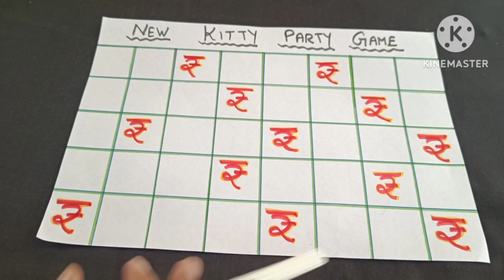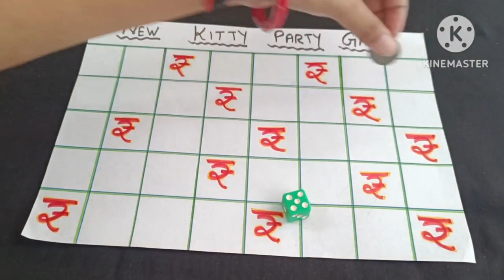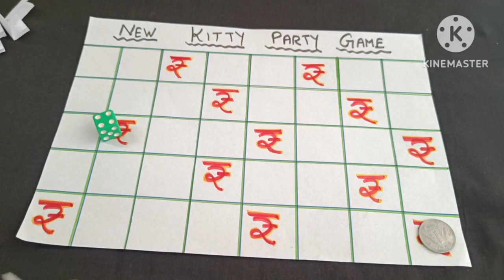मज़ेदार गेम🥳/Kitty Party Game🎉/ Lucky Game✨